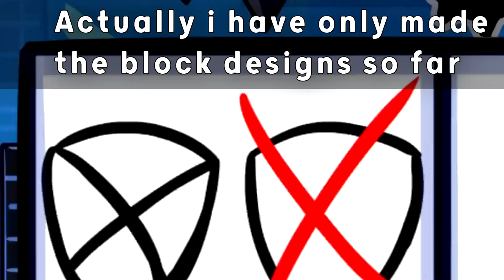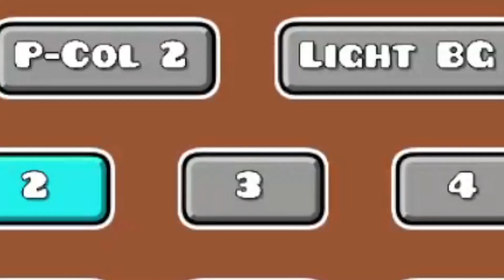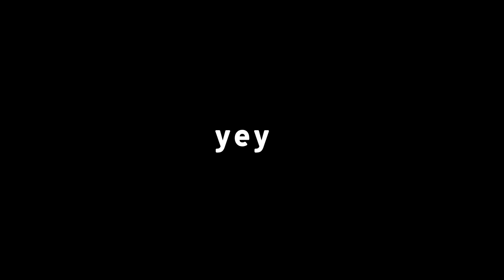building a DARK STYLE EXTREME DEMON (GD 2.113 GEOMETRY DASH)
In this video i will build a mostly dark style extreme demon, using dark glow, dark decoration and some other aspects. It's not supposed to be a building tutorial, but you can get some learnings from it i guess lol.
I think it turned out pretty cool. What do ya think about it?